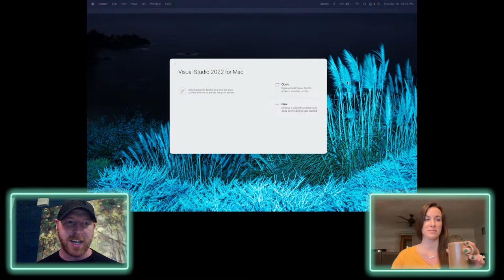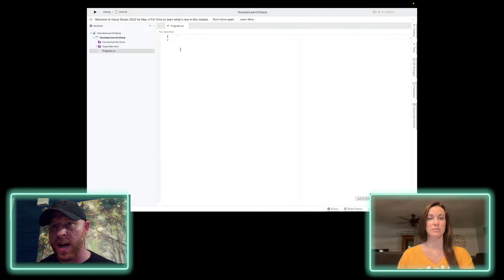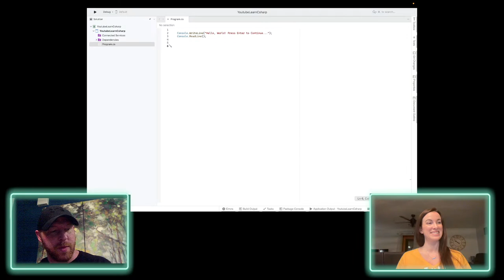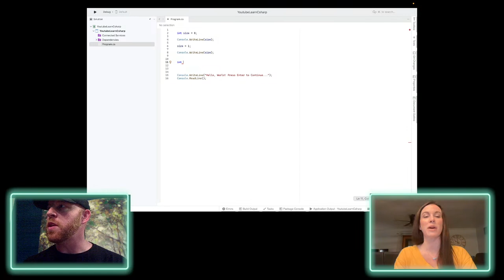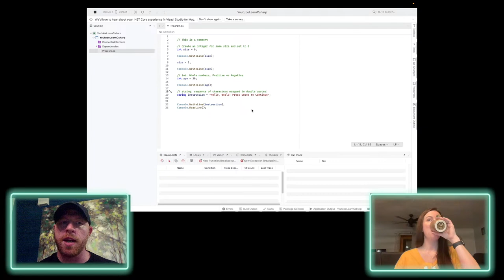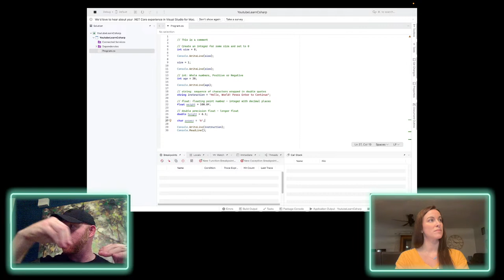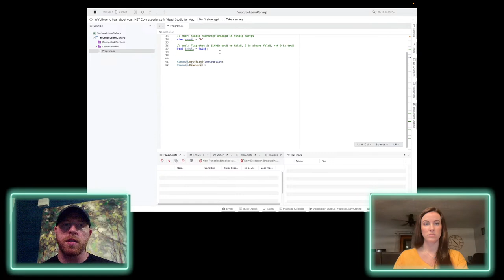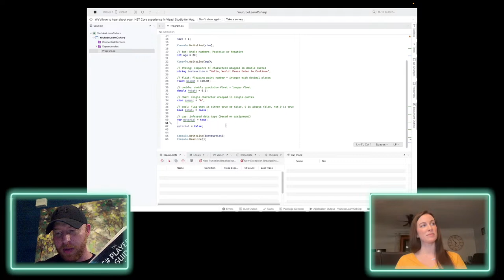C# For Beginners #1 - Intro, Setup, and Variables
Hello and welcome!  Join Patrick and Jessica as we begin our journey into software engineering.  Patrick brings over 10 years of professional experience in the Mobile Application Development Industry.  Jessica is brand new to software engineering, her professional experience is in the medical field where she has worked as a Registered Nurse for over 10 years.  So join in and follow along with Jessica as Patrick teaches her the ins and outs of software engineering, one episode at a time!

Join us, ask questions, learn along with Jess.  For parts of our series we will be following along with The C# Player's Guide, Fifth Edition, written by RB Whitaker.  We highly recommend that you pick up a copy of this fantastic book so you can work through all of the levels and boss battles for yourself!